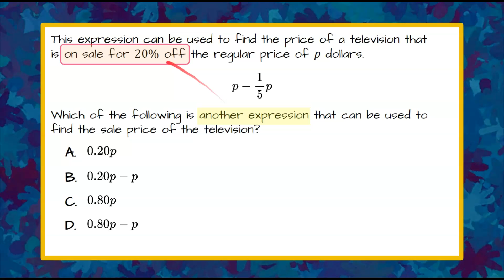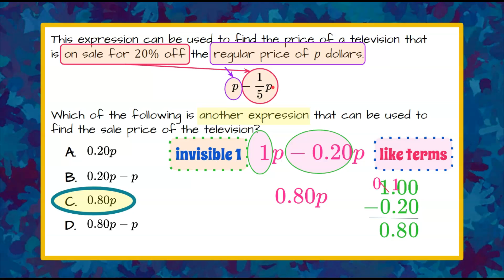Rewrite an Expression to Represent Discount | 7.EE.A.2 💚💙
In this short math video we will rewrite an expression to represent discount.  We will be presented with a real world situation involving discount.  We will understand percent as a fraction and rewrite it as a decimal.  We will review the invisible one in math and identify like terms.  We will combine like terms to simplify an algebraic expression.  We will identify the correct solution.  An exemplar solution is modeled and explained.

00:00 Introduction
00:13 The Problem
00:40 Interpreting the Problem
01:00 Understanding the Variable
01:15 Percent as a Fraction
01:25 Understanding Discount
01:36 Rewrite an Expression
01:53 Invisible One
02:08 Like Terms
02:16 Combining Like Terms
02:32 Subtracting Decimals
03:06 The Solution

7.EE.A.2 Determine an equivalent expression to a given expression representing a real-world context.

7.EE.A.2  Understand that rewriting an expression in different forms in a problem context can shed light on the problem and how the quantities in it are related.